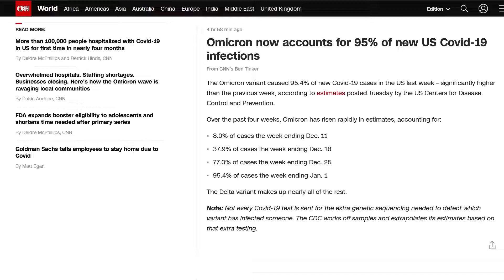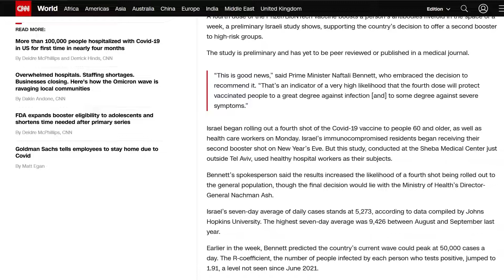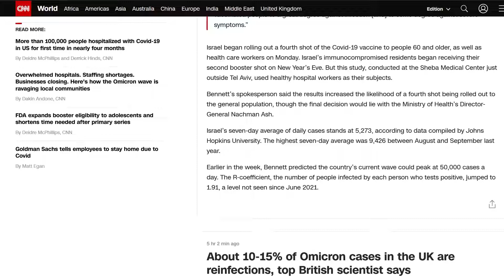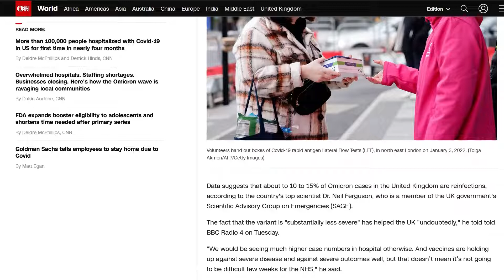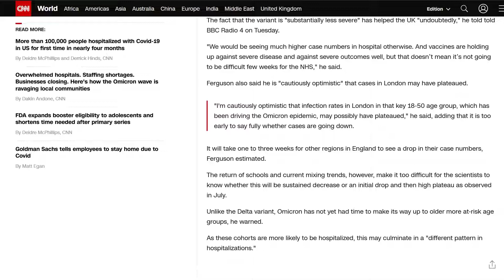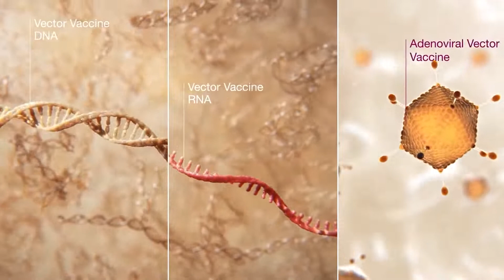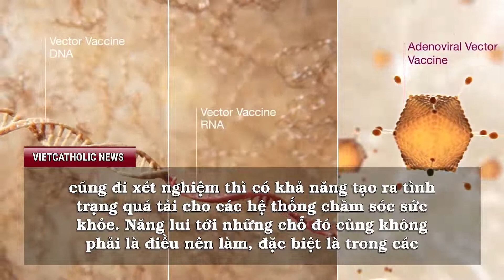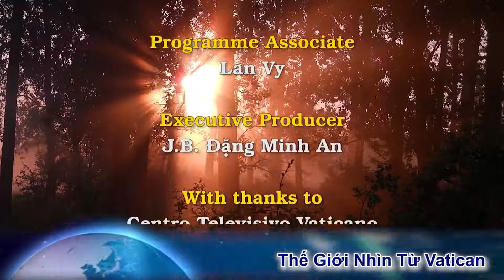!!!...Biến thể mới hoành hành ở Mỹ *Israel cân nhắc tiêm liều thứ tư